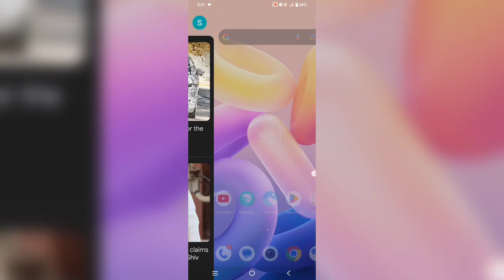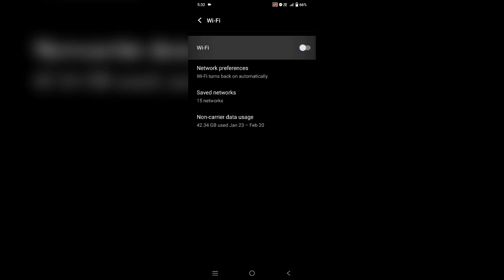Vivo Y22 me wifi disable kaise karen , how to disable wifi in Vivo Y22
how to connect wifi network in vivo y22 phone | vivo phone mein wifi on kare  | how to use vivo phone wifi setting | wifi network pair kare vivo phone